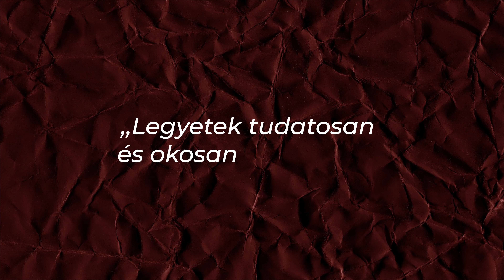„Megoldandó problémákban és ne feladatokban gondolkozz” | Drajkó László [4K] | Karizma Podcast #91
Legyünk tudatosan és okosan kíváncsiak. Ezt tanácsolja nekünk Drajkó László, partner, befektető, aki többek között a Microsoft Magyarország ügyvezetői székét is megjárta. Hogyan hozzuk ki a lehető legtöbbet a multi világban való munka során? Mi kell ahhoz, hogy valaki vezetővé váljon? Mi szükséges a hatékony értékesítéshez? Ez az epizód ezeket a kérdéseket is megválaszolja.

🔥 Ismerd meg a Karizma Podcast hivatalos könyvlistáját: 50 könyv, ami megváltoztatja az életed. Klikk ide a listáért

Ha éppen nem tudod nézni az adást, hallgasd útközben, a Karizma Podcastet megtalálod Spotify-on, Apple Podcasten vagy a VOIZ applikációban is! 🎧

Tartalomjegyzék:
00:00 Intró
01:32 Drajkó László bemutatása
03:37 Kollégiumi évek
07:20 az első vezetői pozíciók
11:37 Feladatokban vagy megoldandó problémákban gondolkozzunk?
15:12 26 évesen ügyvezető
28:05 Értékesítés a világ legkülönbözőbb pontjain
34:41 Tanulságok a Microsoftban töltött évek alatt
40:35 Hogyan érjünk el egyre magasabb poziókat a multivilágban?
46:08 Mi kell ahhoz, hogy valaki vezetővé váljon?
54:54 Mi kell ahhoz, hogy valaki jó sales-es legyen?
1:08:28 Villámkérdések